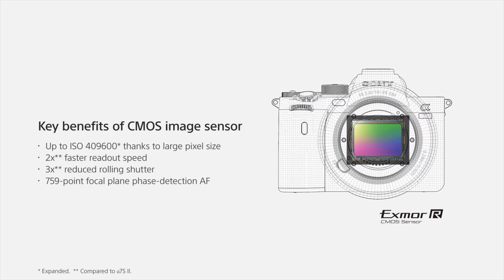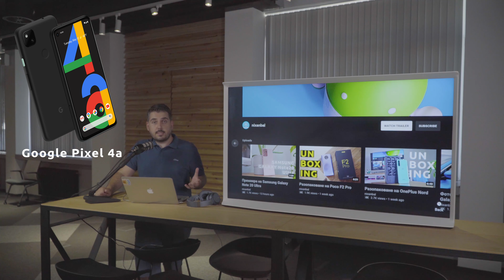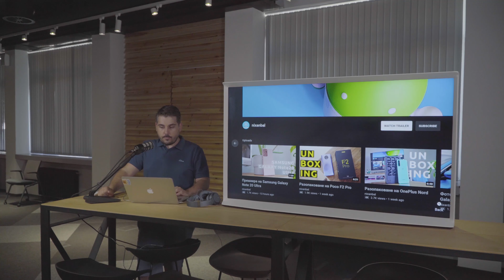ТЕХНОЛОГИЧНИЯТ КЛУБ 003: Samsung Unpacked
В трети епизод на ТЕХНОЛОГИЧНИЯТ КЛУБ с Константин Николов от Капитал говорим за събитието Unpacked на Samsung, което тази година беше изцяло онлайн. На него обявиха Galaxy Note 20 и Note 20 Ultra, слушалките Galaxy Buds Live и още мобилни устройства, които са на фокус.

ТЕХНОЛОГИЧНИЯТ КЛУБ снимаме във VIVACOM Tech Hall.

Камерите, които използвам: Sony a6500 и Sony a6400